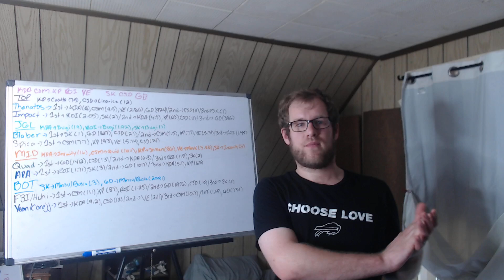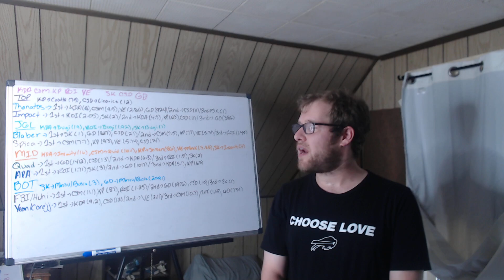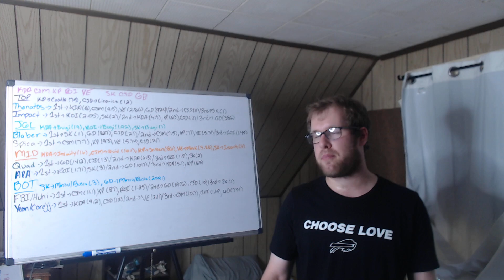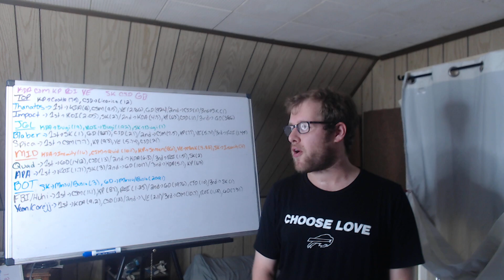LCS: Players of the Week (Week 5/Summer 2024)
This video highlights the best performers from Week 5 in the LCS during the Summer Split of 2024. This is 100% based off of stats.